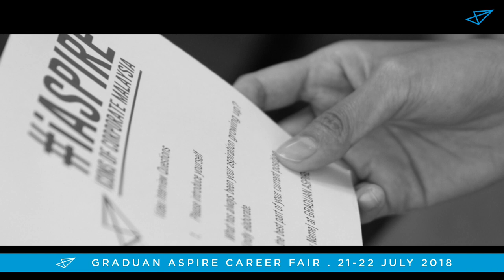iAspire - Datin Sri Badrunnisa, AXIATA (Icons of Corporate Malaysia)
GRADUAN® proudly presents ‘ICONS OF CORPORATE MALAYSIA’!

Here, we feature Datin Sri Badrunnisa, Group Chief Talent Officer of Axiata Group Berhad.

Leading up to GRADUAN® ASPIRE 2018, these videos give us a glimpse of what the icons aspire to be when they were young.

The videos also aim to inspire youth to fight for their goals and whatever their aspirations may be, it will lead to extraordinary success.

‘Your aspirations, your possibilities. Live it. Own it.’